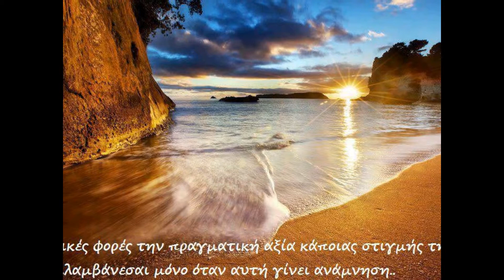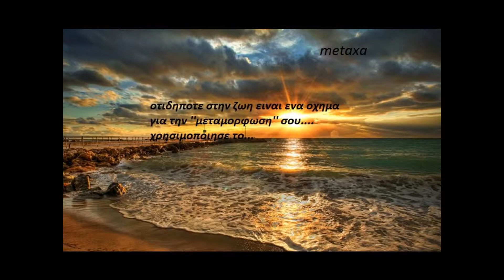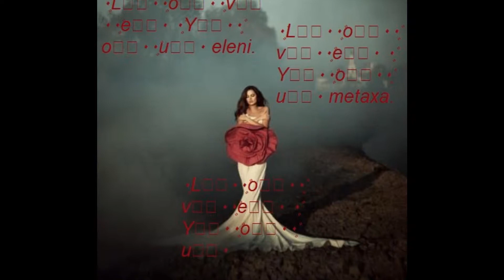Η ταινία μου Δεν έκανα ταξίδια μακρινά... metaxa elena..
☾ °☆ 　. * ● ¸ .　　　★　° :.　 . • ○ ° ★　 .　 *　.　　　　　　. 　 ° 　. ● .　　★　　° ☾ °☆ 　¸. ● .　　★　　★ ° ☾ ☆ ¸. ¸ 　★　 :.　 . • ○ ° ★　 .　 *　.　.　　¸ .　　 ° 　¸. * ● ¸ .　　　　° ☾ ° 　¸. ● ¸ .　　★　° :.　☾ °☆ 　. * ● ¸ .　　　★　° :.　 metaxa elena